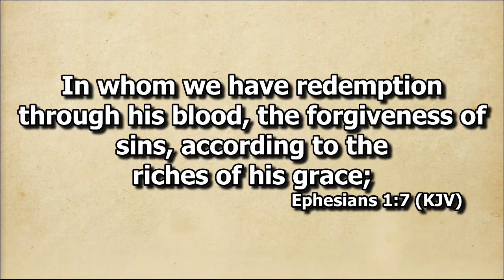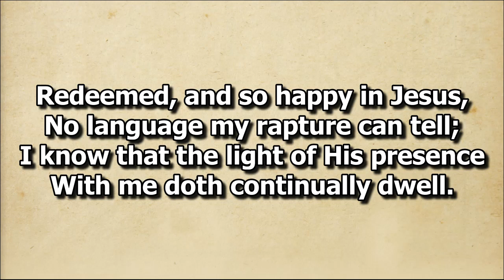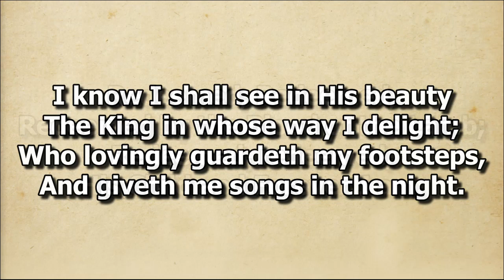Redeemed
Quartet by Cuenza Couples